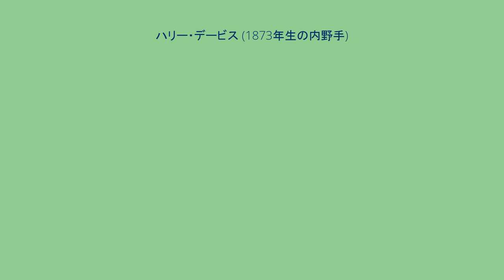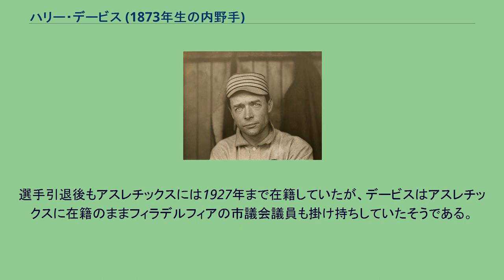ハリー・デービス (1873年生の内野手)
ハリー・デービス（Harry H. Davis , 1873年7月18日 - 1947年8月11日）は、1900～1910年代に活躍した ・メジャーリーグの野球選手（内野手）。
アメリカ合衆国ペンシルベニア州フィラデルフィア生まれ。
ニックネームは"Jasper"（ジャスパー）。
アメリカンリーグ創設期のフィラデルフィア・アスレチックス（のちのオークランド・アスレチックス）の初代キャプテンで、ボールの飛ばない時代ながら『4年連続のリーグ本塁打王』となった。
1895年にニューヨーク・ジャイアンツに入団したが、目立った活躍はなく翌1896年にジェイク・ベックリーとの交換トレードでピッツバーグ・パイレーツに移籍。
パイレーツでは1897年にリーグ最多となる28本もの三塁打を量産し.305の打率を残したが、翌1897年にはルイビル・カーネルズ、ワシントン・セネタースと球団を転々とした。
1898年オフには一度フィラデルフィア・フィリーズとも契約を交わしたことがある（出場せず）。
1901年にアメリカンリーグが創設されたのに伴い、故郷のフィラデルフィア・アスレチックスに入団。
監督のコニー・マックは、地元出身だったデービスをチームのキャプテンに任命し、マックが不在の時にはデービスがチームの指揮をとることもあったという。
1902年にはリーグ最多の43本の二塁打、92打点などの活躍でアスレチックスをリーグ優勝に導いている。
なお同年28盗塁を記録しているが、資料（リンク参照）によれば、同年8月13日のタイガースとの試合では逆走盗塁（二塁から一塁への盗塁）を記録している。
長打力があり足も速かったデービスは、1904年にリーグ最多の10本の本塁打を記録したのをはじめ、リーグ優勝した1905年には得点・二塁打数・本塁打数・打点の4部門でリーグトップの成績を残した。
本塁打数は1907年まで4年連続でリーグ最多となり、またリーグ最多二塁打数も通算で3度達成している。
また打点は1905年、1906年の2年続けてリーグトップの成績だった。
4度目の本塁打王となった1907年を境に成績は低下したが、1910年のワールドシリーズでは3本の二塁打を放ち、また1911年には5打点を挙げるなどの活躍を見せた。
同年に一度アスレチックスを離れ、1912年には1年間クリーブランド・ナップス（のちのクリーブランド・ガーディアンズ）の監督を務めた。
1913年に再びアスレチックスに戻ったが、1917年に選手を引退するまでは年に数試合出場する程度で、コーチとしての役割の方が大きかったようである。
選手引退後もアスレチックスには1927年まで在籍していたが、デービスはアスレチックスに在籍のままフィラデルフィアの市議会議員も掛け持ちしていたそうである。
1947年8月11日にフィラデルフィアで死去。
満68歳没。